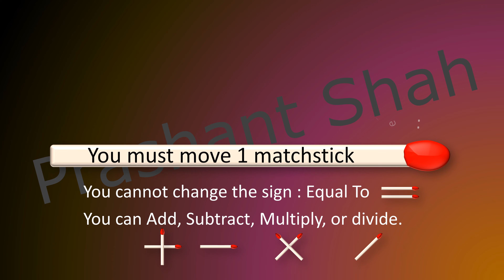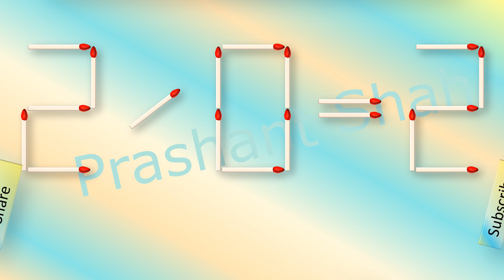Matchstick Puzzle 2/0=2